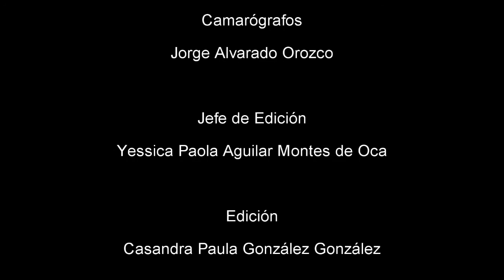CACyPMx. La investigación en la educación. Dra. María de Jesús y Dr. Gregorio.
Dra. María de Jesús Araceli García Millán y Dr. Gregorio Zamora Calzada, ambos doctores en educación, nos hablan sobre la investigación en el ámbito educativo, ya que cada escuela tiene su propia problemática y es importante trabajar en ello para que los docentes generen nuevas soluciones en pro de un mejor sistema educativo.